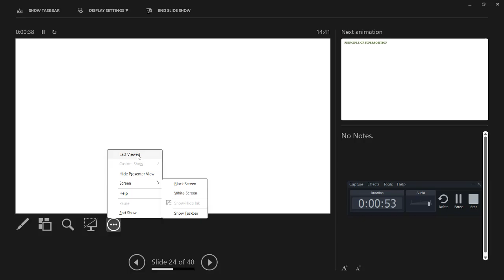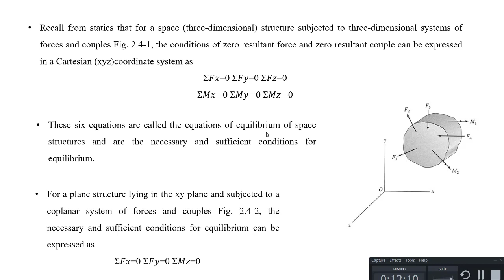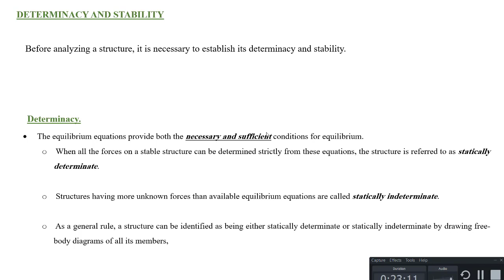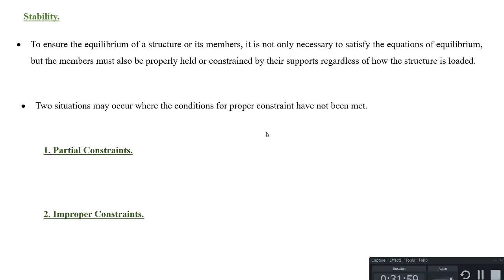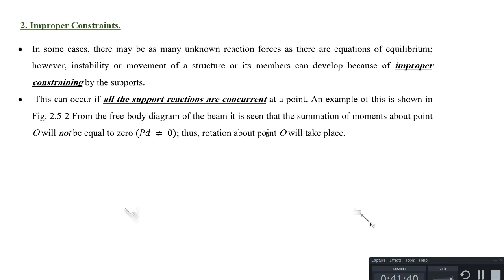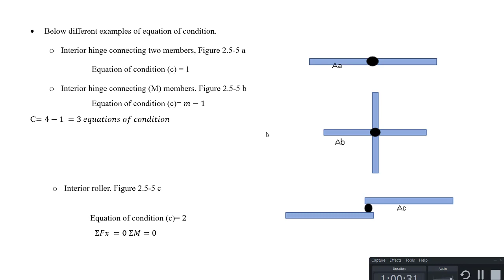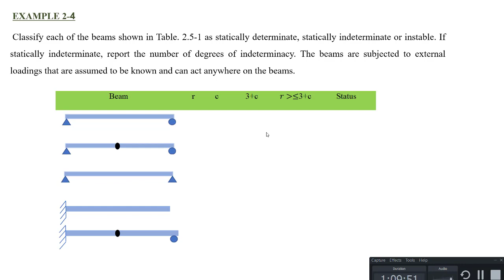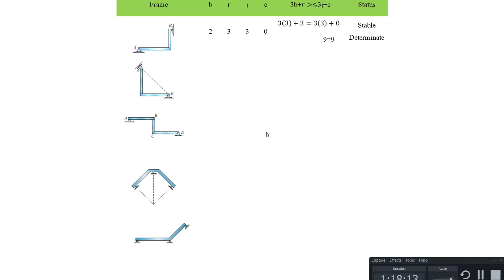Analysis of Statically Determinate Structures Lecture 3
LIVE LECTURE Structural Analysis 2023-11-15
3rd Class Civil Engineering and Building and Construction technology Departments